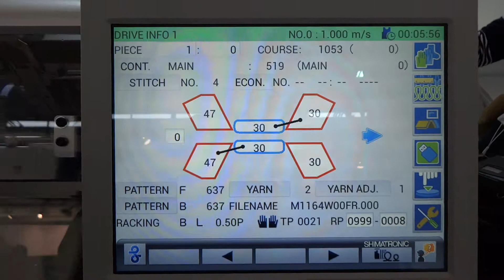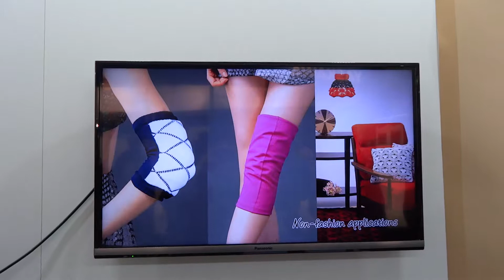Автоматы вяжут одежду - CeBIT 2017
На международной выставке CeBIT 2017 в немецком Ганновере можно было увидеть, как роботы японской компании Shima Seiki вязали разнообразную ткань для одежды.
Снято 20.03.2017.